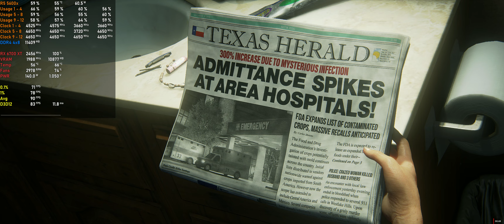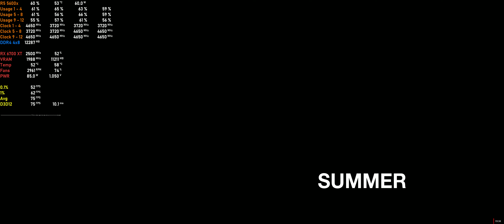The Last of Us Part 1 PC Gameplay Benchmark - RX 6700 XT + R5 5600x UltraWide 3440x1440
The is on game ver 1.0.1.6, for anyone wanting smooth 60fps+ even on high specs, I would wait for further optimization patches as about 45mins in it can get pretty choppy.(From 60 to 30fps) with low utilization on both CPU & GPU if the settings arent tweaked perfectly.

As for tips, if you are on AMD, after installing & updating the game version, go into radeon settings/graphics tab/advanced at the bottom click 'reset shader cache' and delete psolibs folder from the main game directory, then launch the game & let the shaders finish building in the menu screen, when shaders are done, fully close the game and launch it again, if you notice weird hair in the first scene, restart the game & make sure Radeon image sharpening is disabled if you're using FSR 2 then launch it again.

If you still get stutters particularly in the first running scene, try turning animation quality down.
Includes MSI Afterburner performance overlay, CPU, RAM, GPU, FPS & Frame Time. How to setup MSI Afterburner
Recorded with Radeon ReLive, HEVC 69Mb/s - 320kbps Audio
System Specs:
►Ryzen 5 5600x PBO +0Mhz Negative 26 CO PPT: 115 TDC: 75 EDC: 125
►Deepcool AK620 - Ambients 26-28ºC+
►Gigabyte RX 6700 XT Gaming OC 12gb 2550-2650mhz@1050mV (MorePowerTool)
►GPU Driver: 23.3.2 Resizable Bar Enabled
►4x8gb 3600mhz T-Force Dark Ƶα 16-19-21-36 - Hynix CJR 59ns
►MSI B450M Mortar Max Bios 7B89AMS.2H0 AGESA 1.2.0.7
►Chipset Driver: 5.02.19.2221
►Corsair HX1000i
►Adata XPG SX8200 Pro 1TB NVMe (OS+Apps)
►Kingston A2000 1TB NVMe (Storage+Games)
►Sandisk Ultra II SSD 960gb (Recording+Editing)
►Rakk Haliya ATX Case
►Fans:
3x PCCooler Halo FRGB 2000RPM 120mm Front
1x PCCooler Halo FRGB 2000RPM 120mm Rear
1x Scythe Kaze Flex ARGB 1800RPM 140mm Top Exhaust
►Mic - Maono AU-HD300
►Keyboard - Tecware Phantom RGB
ISP: PLDT FIBR 100Mbps, Bohol Philippines

0:00 Settings
1:15 Loading
3:00 Intro
5:42 Gameplay